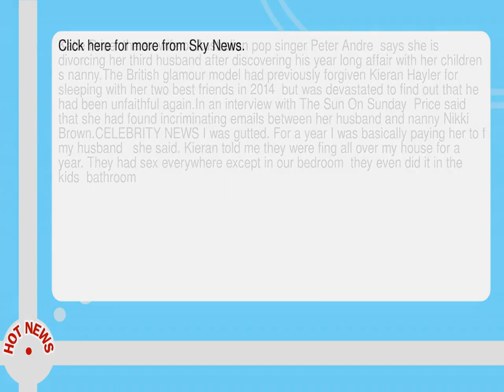Katie Price To Divorce Third Husband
-- Katie Price  the ex wife of Australian pop singer Peter Andre  says she is divorcing her third husband after discovering his year long affair with her children s nanny. The British glamour model had previously forgiven Kieran Hayler for sleeping with her two best friends in 2014  but was devastated to find out that he had been unfaithful again. In an interview with The Sun On Sunday  Price said that she had found incriminating emails between her husband and nanny Nikki Brown. CELEBRITY NEWS I was gutted.  For a year I was basically paying her to f my husband   she said.  Kieran told me they were fing all over my house for a year.  They had sex everywhere except in our bedroom  they even did it in the kids  bathroom. Click here for more from Sky News.  --